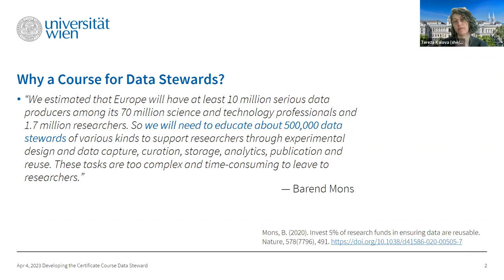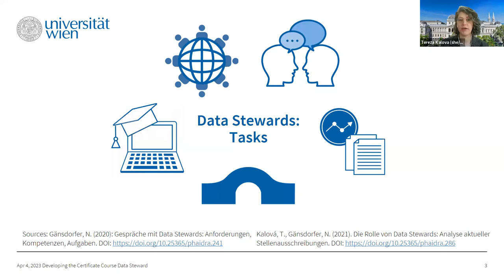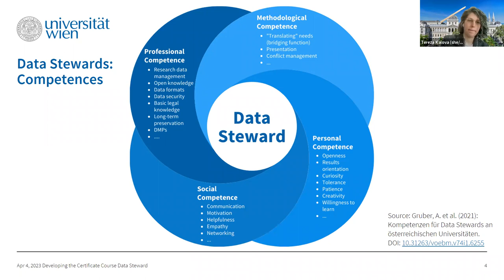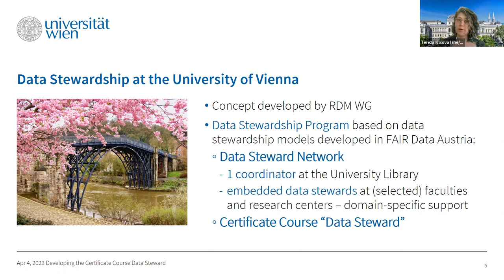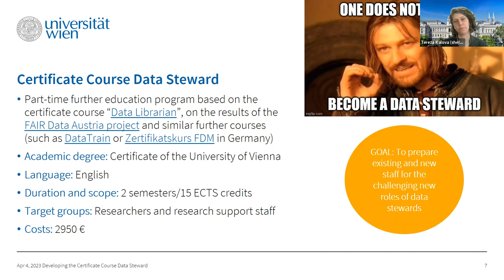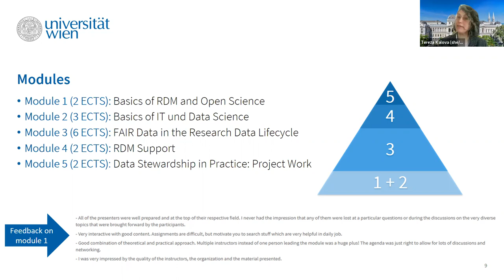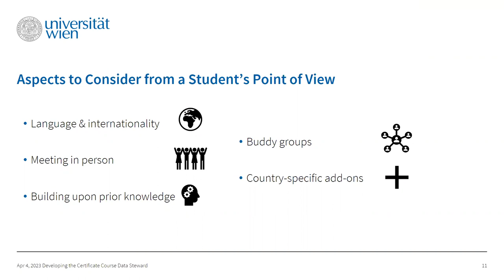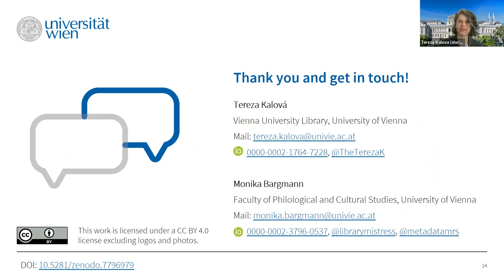OpenAIRE coffee break on the University of Vienna certificate course “Data Steward”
Thinking about designing a course for data stewards?
We had a morning coffee with Monika Bargmann and Tereza Kalová from the University of Vienna who will share their experiences with developing and running the certificate course “Data Steward”.